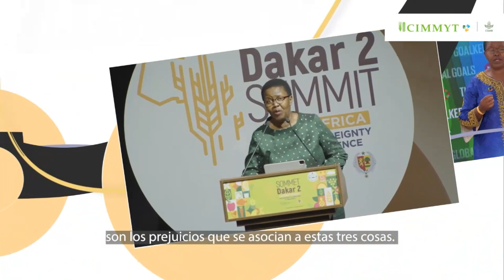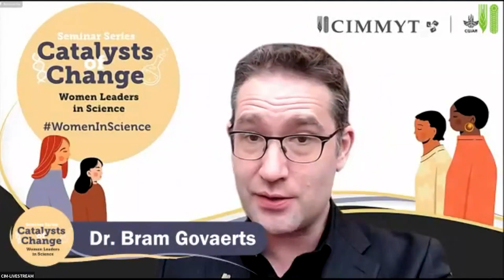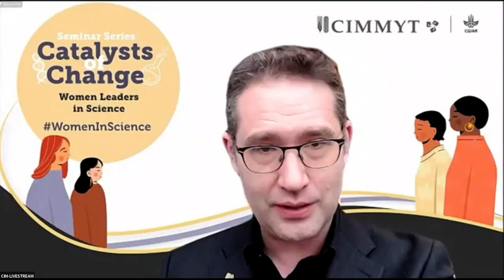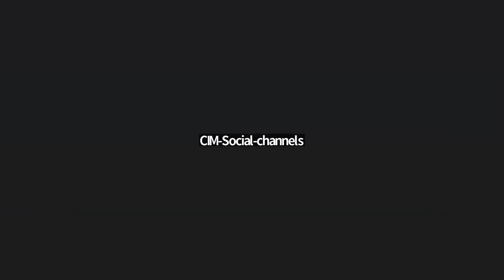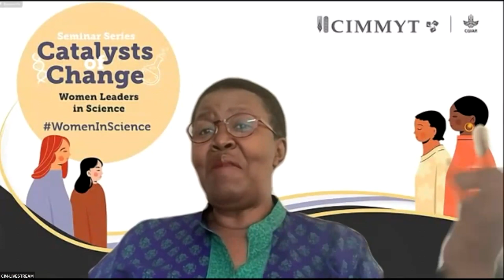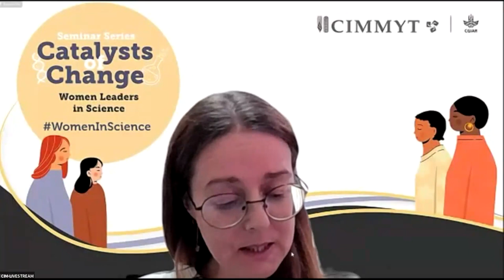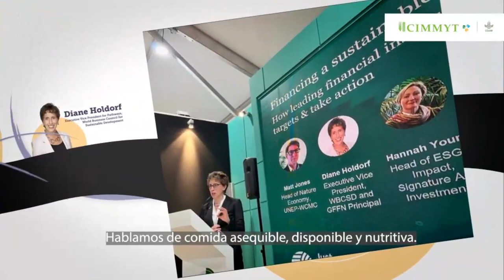Catalysts of Change: Women Leaders in Science – Prof. Lindiwe Sibanda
This is our fourth episode from the series Catalysts of Change, from Tuesday August 29, 2023.
Presenting Prof. Lindiwe Sibanda.